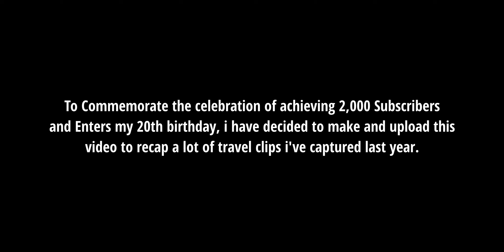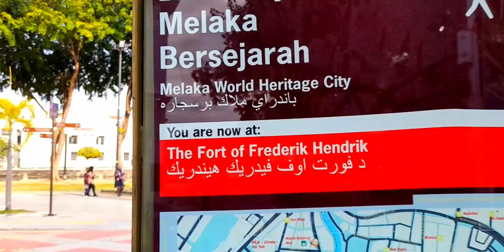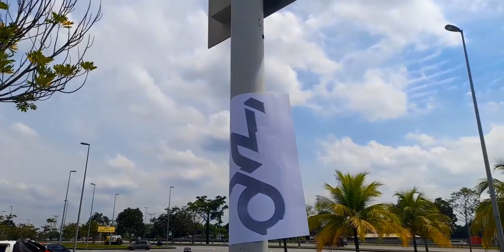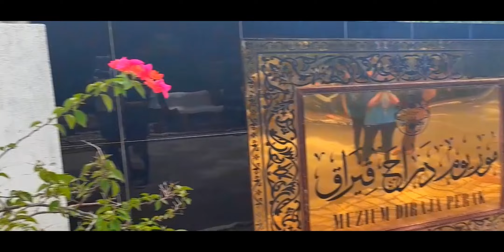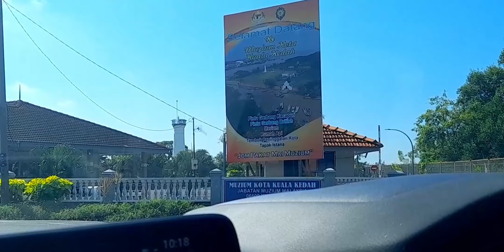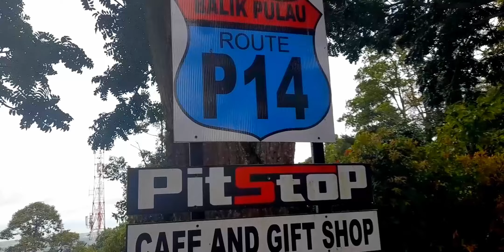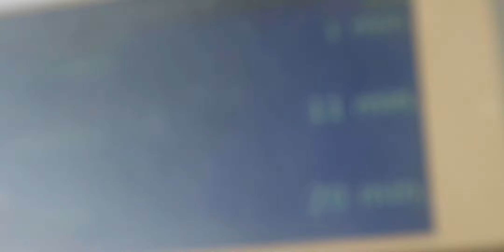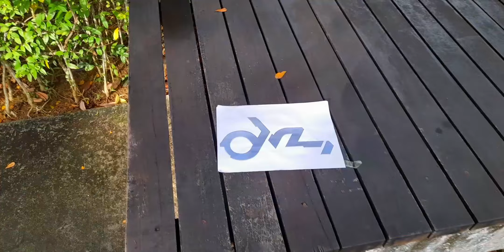The Lost Vloog | 2022 Travel Recap Video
In commemoration of my 20th birthday the day released this, and celebrating the another milestone (2K Subs), I decide to make this video and do a whole first half of 2022 raod trip. In this video i will present you to see other places in malaysia if you want to see and never before seen. With Frontiers symbol idk what this is. Here are some or many clips from December 2021 to June 2022.

This is a very long video. I printed frontiers symbol and idk what this is

Music used in Order:
-Hazy - Wonder (Intro to the video)
-Phaura - Departure
-Ennja - Way
-Victoriya - Two Years
-Hazy - Ocean
-MARION - Fly
-Sappheiros - Dawn
-Tondchee - Enter Forever
-VonnBoyd - La Luna
-Andy Leach - I Love you
-Nomyn - Senses
-Dimatis - Moments Together
-Onycs - Shine
-Hazy - Dreamer
-Laire - Final Coming
-Aurora B. Polaris - The Vision of Light

𝓜𝓪𝓭𝓮 𝓲𝓷 𝓜𝓪𝓵𝓪𝔂𝓼𝓲𝓪 (𝓷𝓸𝓽 𝓸𝓱𝓲𝓸)

*This video is intended for audiences 13+ years old or above*